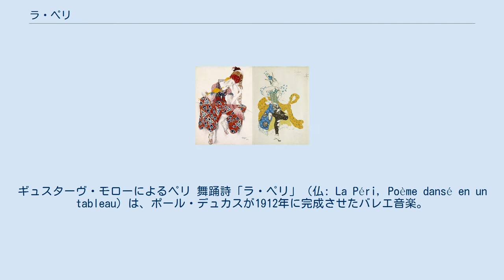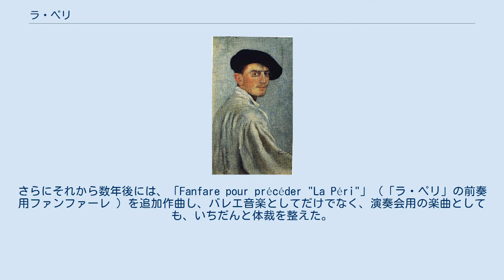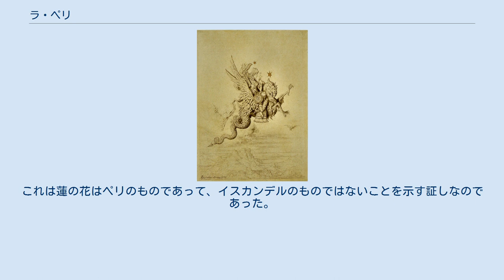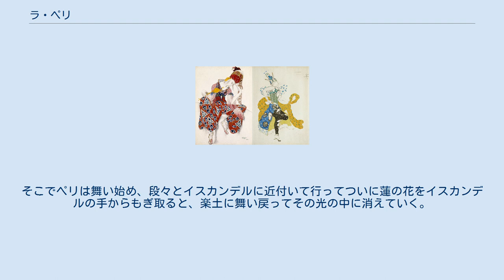ラ・ペリ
ギュスターヴ・モローによるペリ 舞踊詩「ラ・ペリ」（仏: La Péri, Poème dansé en un tableau）は、ポール・デュカスが1912年に完成させたバレエ音楽。
妖精のペリについてのペルシャ神話（アレクサンドロス・ロマンス）を基に、人間の不老不死への執着が主題とされている。
 レオン・バクストの自画像 ポール・デュカスは、レオン・バクストの衣裳と舞台装置によるバレエ「ラ・ペリ」のためにダンス音楽を作曲するようにロシア・バレエ団から依嘱され、1911年に「1幕の舞踊詩（Poème dansé en un Tableau）」の作曲に着手する。
蓮の花の精ペリはナターリヤ・トゥルハノヴァ、イスカンデル王はヴァーツラフ・ニジンスキーが演じることが決まっていたが、セルゲイ・ディアギレフが介入し、トゥルハノヴァはニジンスキーの相手役が務まるほどの力量ではないと言い出して、公演をキャンセルしてしまう。
それでもデュカスはトゥルハノヴァのためにこのバレエ音楽を完成させた。
 デュカスが生前に出版した最後の作品であり、また最後の管弦楽曲である。
この作品については次のような逸話が残されている。
晩年のデュカスは、自己批判が昂じるあまり、ついに自分の不満な作品を片っ端から暖炉にくべて焼き捨ててしまうことにした。
いよいよ「ラ・ペリ」の自筆譜にも手が伸びようとした瞬間、知人が訪ねて来てその現場を目撃し、何とか考え直してくれるようにと懇願した。
その時は渋々承諾した巨匠であったが、その後この作品に対する評価を好転させることとなり、出版譜として公にすることにする。
さらにそれから数年後には、「Fanfare pour précéder "La Péri"」（「ラ・ペリ」の前奏用ファンファーレ ）を追加作曲し、バレエ音楽としてだけでなく、演奏会用の楽曲としても、いちだんと体裁を整えた。
 舞踊詩「ラ・ペリ」は、名高い交響的バラード「魔法使いの弟子」ほどに有名であるとは言えないものの、デュカスの最も脂の乗り切った、円熟した傑作であるということは広く認められている。
作曲様式は、ドイツ後期ロマン派音楽の調性感と管弦楽法に、フランス印象主義音楽の和声感が融合されていると言ってよい。
また、ワーグナー流のライトモチーフやリスト流の主題変容の技法も見受けられる。
 一方、バレエに先立つファンファーレは金管楽器だけで演奏することから、金管アンサンブルや吹奏楽団の演奏会をはじめ、交響楽団の演奏会のプログラムに取り上げられることもあり、また、ホテルやデパートなどの開館式、高速道路の開通式など、各種式典において単独で演奏されることもある。
 先述のようないきさつにより、ロシア・バレエ団による当初の公演計画は流れてしまったものの、結局トゥルハノヴァはイワン・クルスチンに振付けを依頼して、1912年4月22日にパリ・オペラ座での初演に漕ぎ着けることが出来た。
トゥルハノヴァがタイトルロールを、またベケフィという男性ダンサーがイスカンデル王役を演じた。
舞台装置はルネ・ピオのデザインに拠った。
 1931年にはロンドン・マーキュリー劇場において、バレエ・ランバートによって上演されている。
振付はフレデリック・アシュトン、衣裳はウィリアム・チャペルが担当した。
アシュトン自身がイスカンデル王を演じ、バレリーナのA・マルコワがペリ役を踊った。
バレエ・ランバートは1938年にはフランク・スタッフの振付で再上演に挑み、一方のアシュトンは1956年にロイヤル・バレエ団のために新たな振付を行なった。
アシュトンの新版は、M・フォンテーンとマイケル・ソムズの舞踊と、アイヴォン・ヒッチンズの舞台美術、アンドレ・ラヴァスールの衣裳によって上演されており、英国内では、ハマースミス・リリック劇場やマンチェスター・パレス劇場においても上演された。
 ペリのコラージュ イスカンデル王は青春の終わりの時期に、マグにより運勢が衰えているとの宣託を受け、不老不死の花である蓮を捜しに、ペルシャ全土を流離っている。
3年間の探索と放浪の末に、この上なく静穏な土地である、「世界の最果て」へと辿り付く。
アフラ・マズダーの神殿を見つけて中に歩みだすと、妖精ペリがそこにいた。
片手に輝く星を載せ、もう一方の手でリュートを掴みつつ、「不老不死の花」ことエメラルドで飾られた蓮の花を運んでいるのがペリである。
 やがてペリが眠りに就くと、イス...